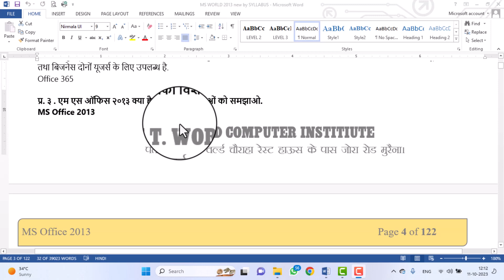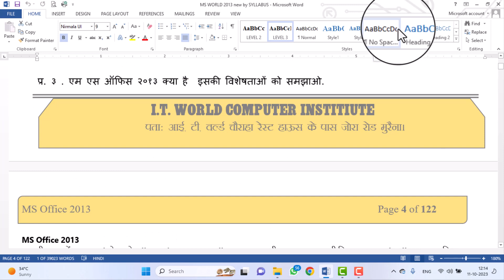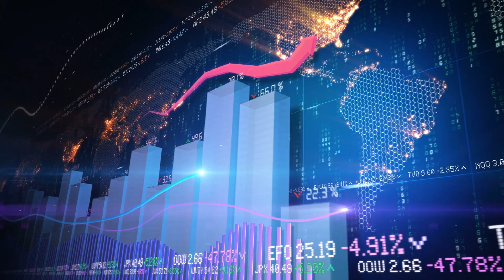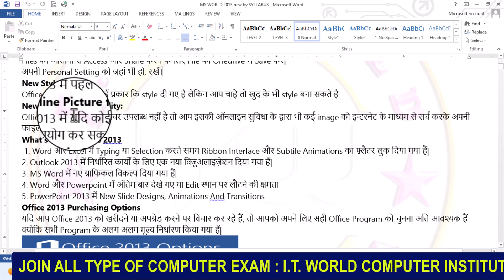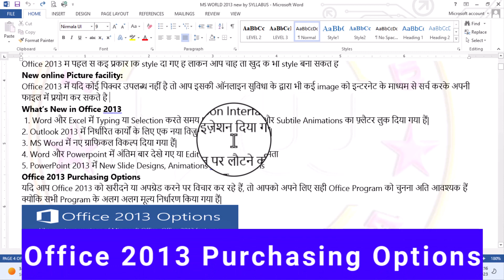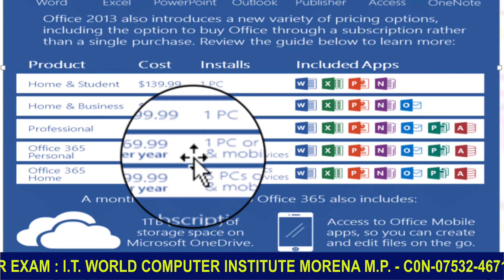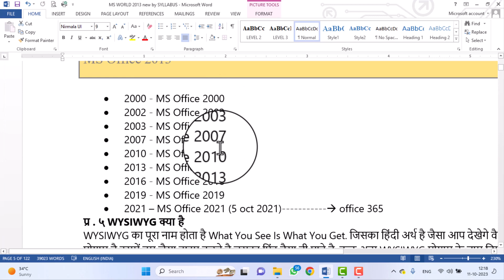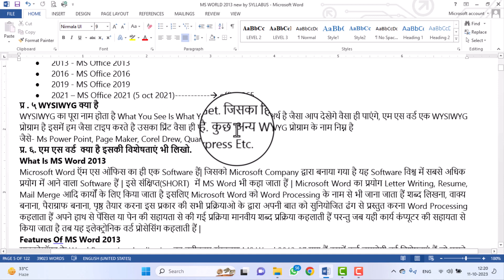FEATURES OF MS OFFICE, VERSION (WYSWYG) 2013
यह कम्पुटर ट्रेनिंग चैनल है जिसमे कंप्यूटर से रिलेटेड कई कोर्स की विडियो आपको मिलेगी ओर कई टेक्निकल विडियो भी आपको मिलेगी यहाँ पर हर तरह के कंप्यूटर क्लास, बेसिक , एडवांस, विभिन्न प्रकार की प्रतियोगी परीक्षाओं जैसे सी.पी.सी.टी, एम. पी. ए. एस आई, व्यापम, एम. पी. पटवारी आदि सभी के लिए क्लास और उनसे सम्बंधित ऑब्जेक्टिव टेस्ट सीरीज भी  उपलब्ध कराई जाएगी । ताकि आप  में अच्छे अंक प्राप्त कर सके और अपने लक्ष्य को पा सके  हमारे इस प्रयास में हर वह प्रश्न लाने की कोसिस की जा रही है जो आपको परीक्षा में मिल सके, जब आप इन सभी प्रश्नों की अच्छे से प्रेक्टिस कर चुके होगे तो हमें आशा है कि आप परीक्षा में पास होने वाले एक छात्र बन चुके होंगे । इनमे कई प्रश्न हमारी टीम ने जोड़ने का प्रयास किया है और कुछ प्रश्न  इन्टरनेट की साईट से कॉपी किये गए है हमें इन प्रश्नों में कई त्रुटियाँ मिली, हमारी तरफ से इन त्रुटियों को हटाने का पूरा प्रयास किया गया है ताकि आप तक उचित प्रश्न और उनके सही उत्तर पहुँच सके, किन्तु फिर भी इस प्रयास में कुछ त्रुटियाँ रह गयी हों, तो इसके लिए हम आपसे क्षमा चाहते है, और आपसे वादा करते है कि अगले प्रयास में हम इन्हें सुधार कर आपके सामने प्रस्तुत करेंगे ।